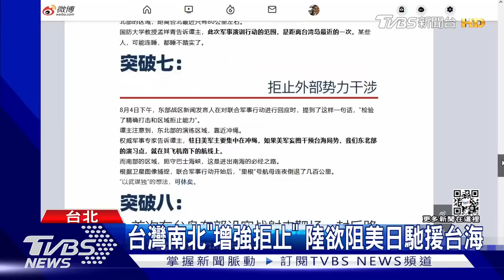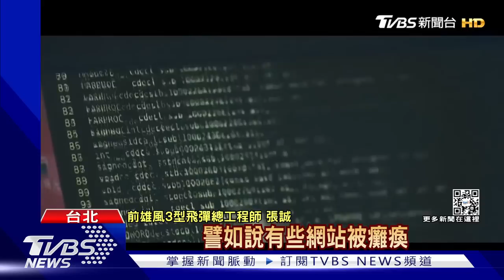【發燒話題】共機掛彈秀肌肉威逼國軍 圍台演訓警告美日勿援台